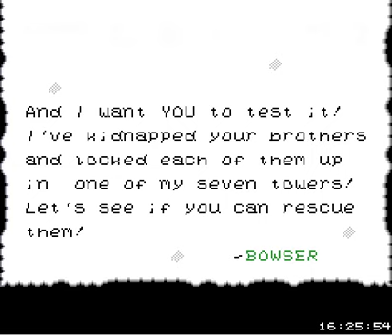Lets Play: Pokey's Adventure Part 1- Starting Out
LOL Joking, anyway, this is my first video